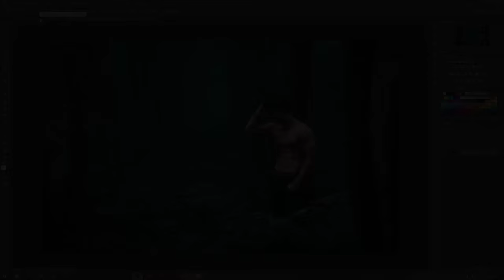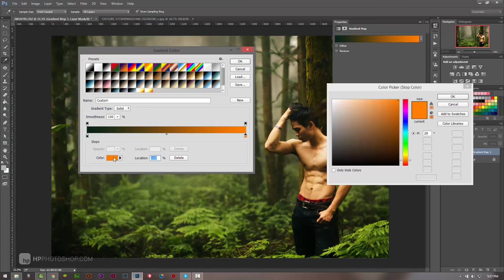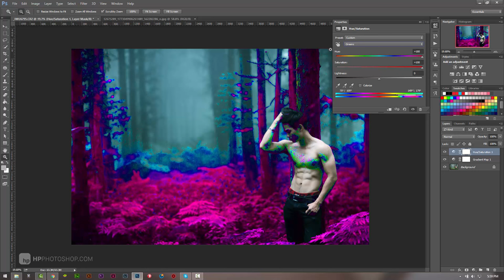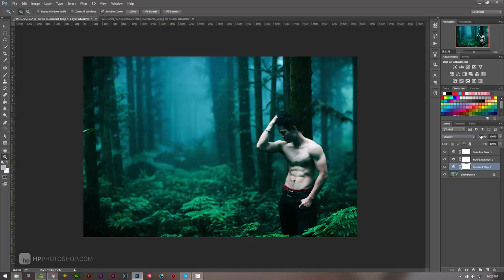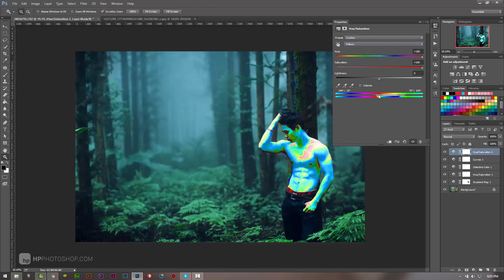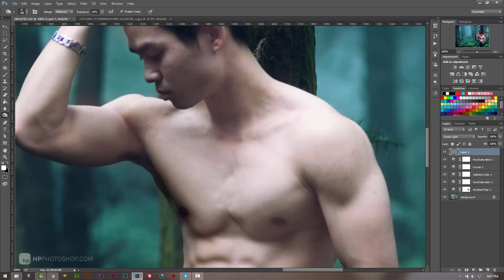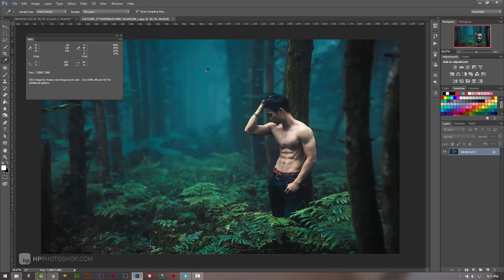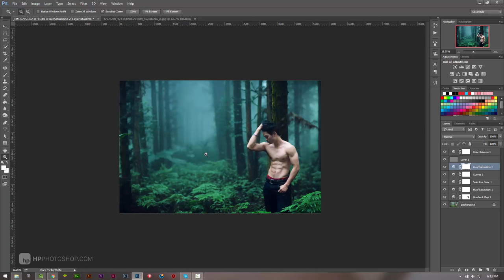blend màu ám xanh cyan/green | HPphotoshop.com